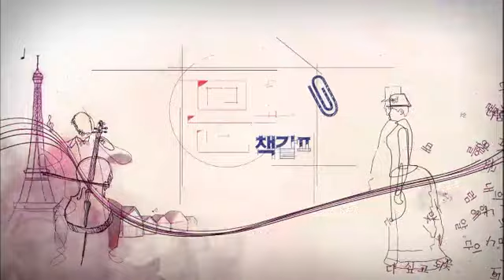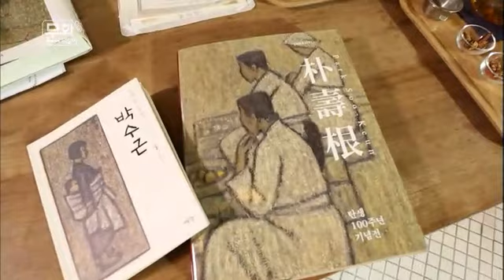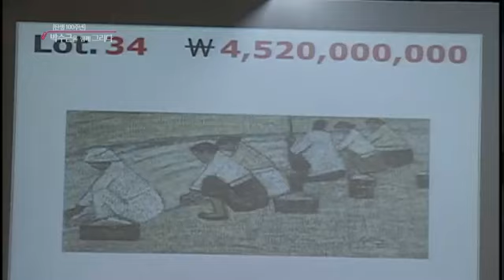문화책갈피 - Bookmark Culture EP42 # 001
Title : Bookmark Culture (EP42)
"따뜻한 시선으로 그려낸 서민적인 작품, 20세기 가장 한국적인 화가, 박수근과 만나다!"
Showtime : KBS 1TV 11:30pm 2014/02/24
MC : Lee Seon-Young

1914년에 태어나 올해로 꼭 탄생 100주년을 맞이한 '국민화백' 박수근! 빨래터, 아기 업은 소녀 등 유독 서민적인 그림을 통해 이웃들에 대한 따뜻한 시선을 담아왔던 그의 작품세계를 살펴본다. '가장 한국적인 화가'로 평가받고 있는 그는 사실 생계를 위해 미8군에서 초상화를 그려주며 그림을 그리기 시작했고, 생전에는 좀처럼 작품이 인정을 받지 못했다. 하지만 지금은 한국 대표 화가이자 그의 작품 또한 국내 경매 낙찰가 최고가의 기록을 가지며 가치를 점차 인정받고 있는데.. 탄생 100주년을 맞아 120여점의 작품들로 관람객들과 만나고 있는 화백 박수근. 그의 삶과 작품에 얽힌 뒷이야기를 박수근 화백의 아들이자 화가인 박성남 씨, 미술평론가 정준모 씨의 이야기로 함께 만나본다.